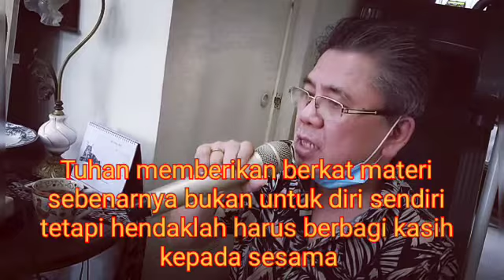126. WINNER PROFESSIONAL VLOG LESTYONO TANDIADI ART GATHERING COMMUNITY